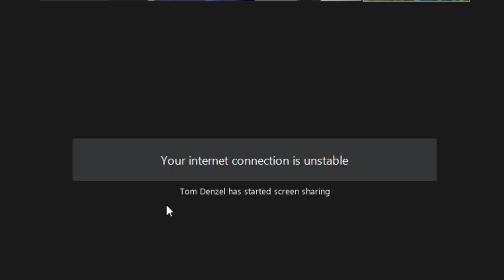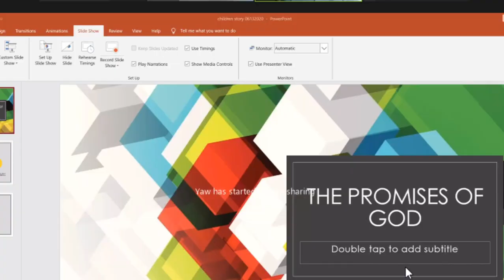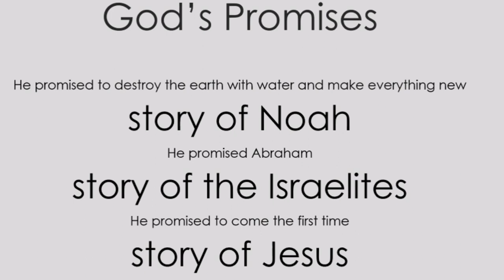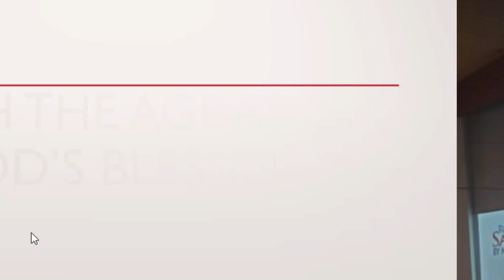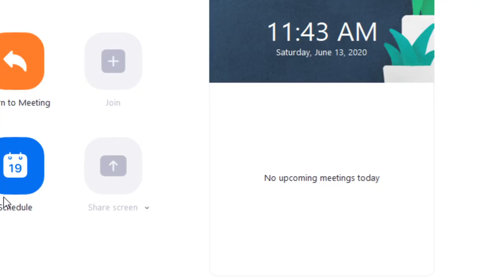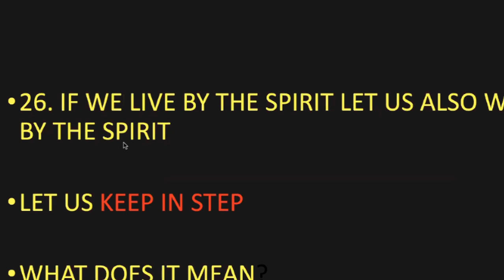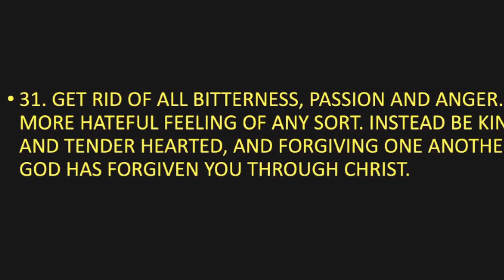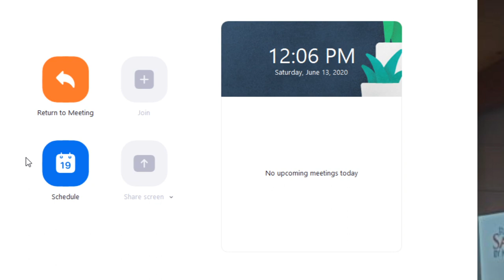LOOK FOR YOUR JUDAS AND WASH HIS FEET || DR PAUL YEBOAH || WGSDAC